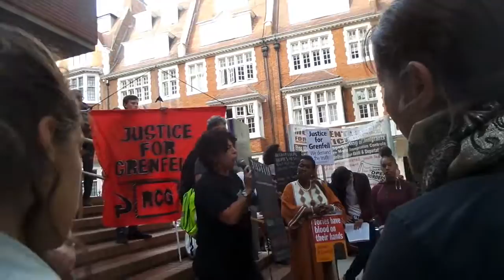20170719 183740 justice 4 grenfell speaker two groups protesting should come together